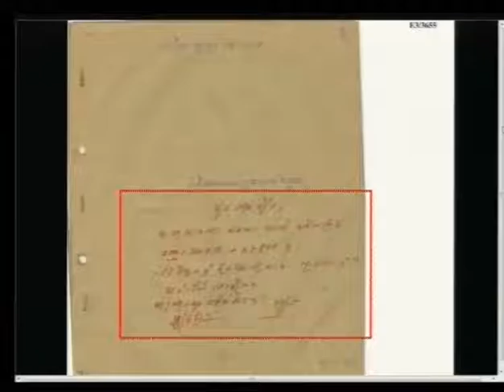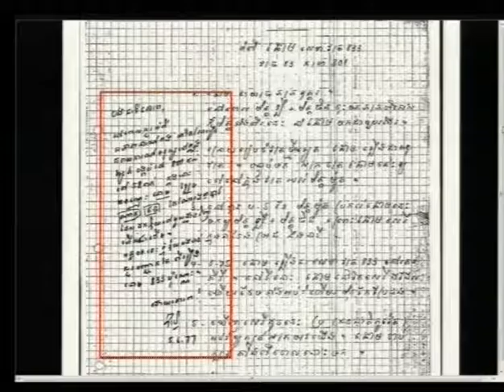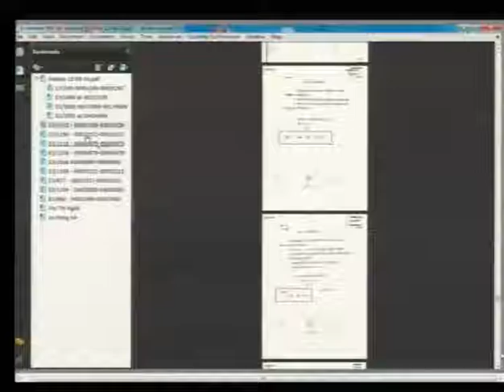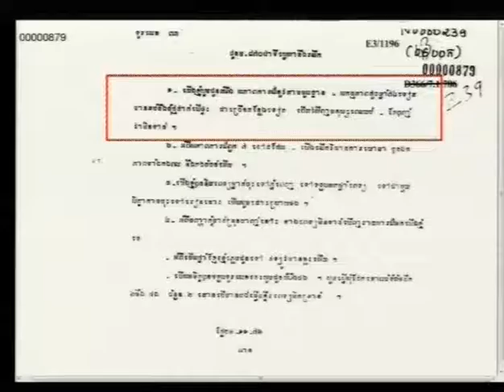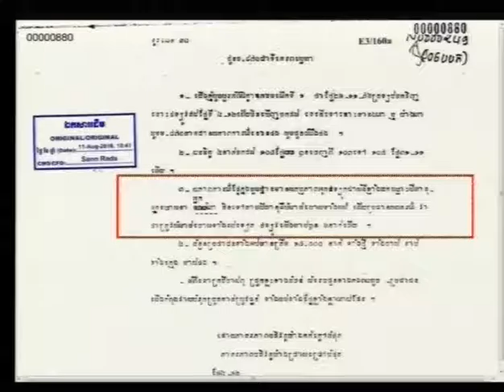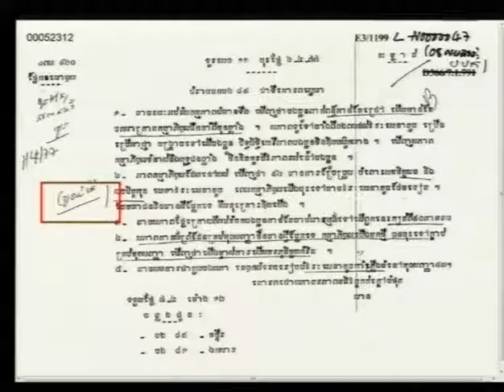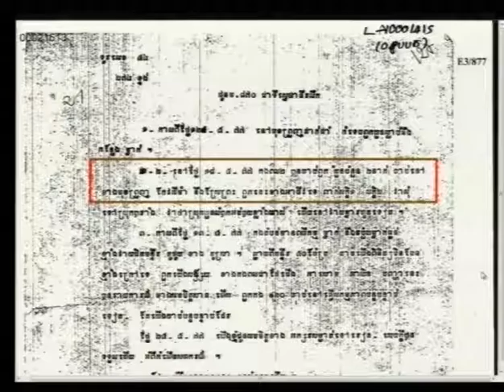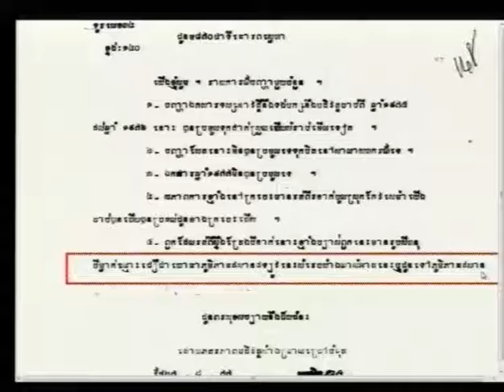Session 1 - 12 August 2016 - Case 002/02 - EN/FR